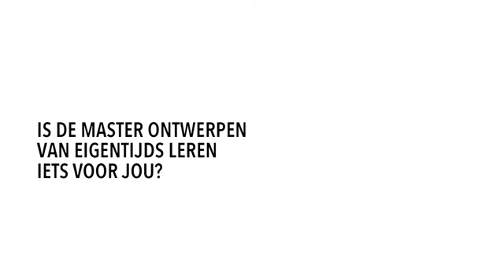HAN MASTER | Waarom de Master Ontwerpen van Eigentijds Leren AskAStudent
Femke, Christel, Yvonne en Sebastiaan vertellen over hun eerste ervaringen met de Master Ontwerpen van Eigentijds Leren en waarom ze met deze opleiding zijn gestart.